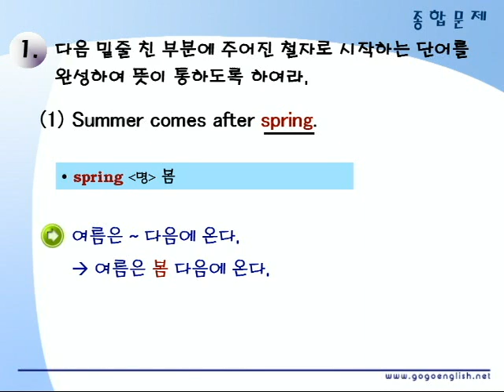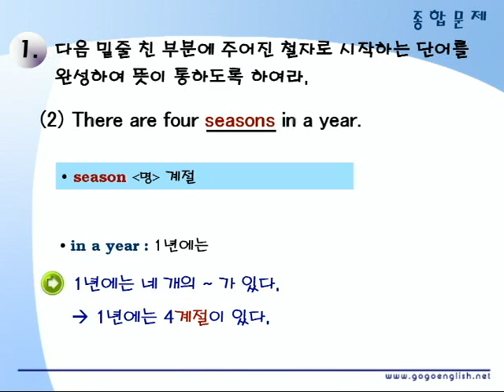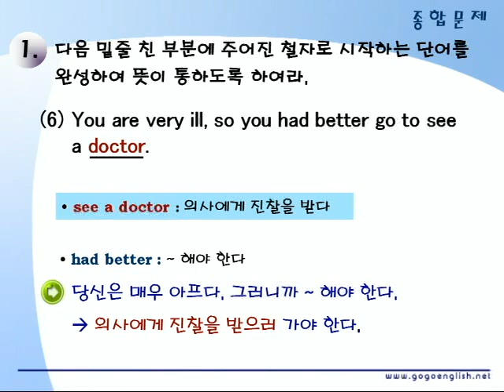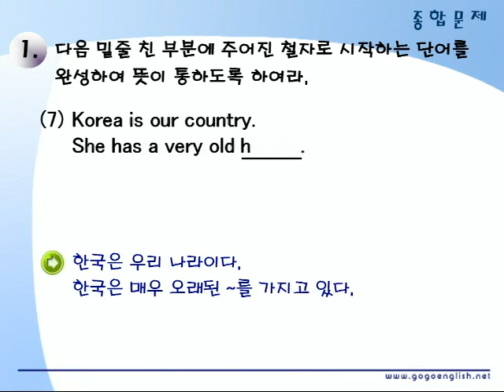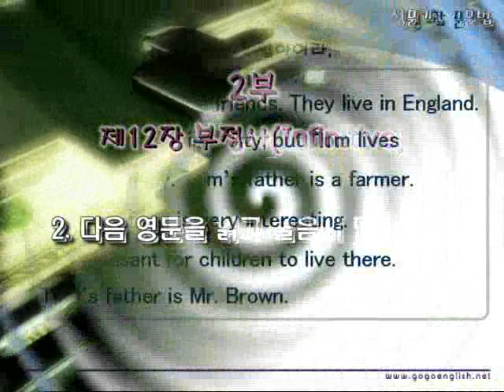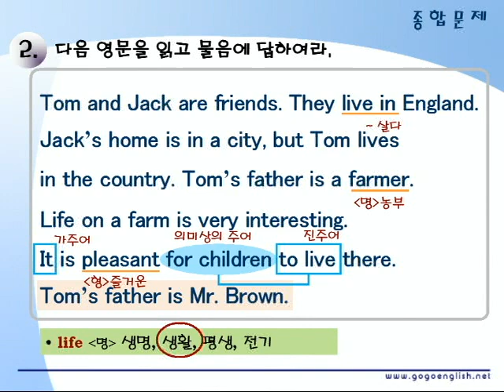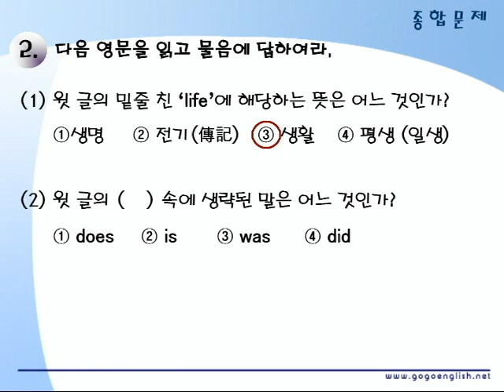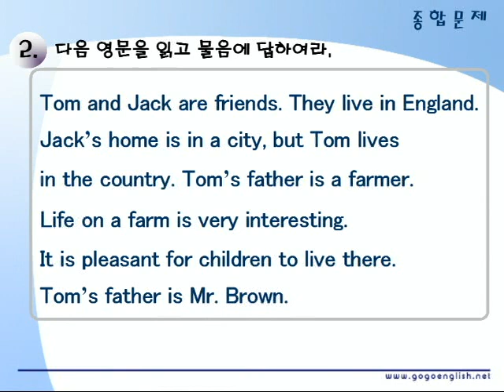기초영문법 2부12장 종합문제